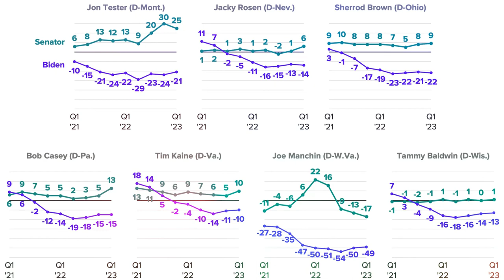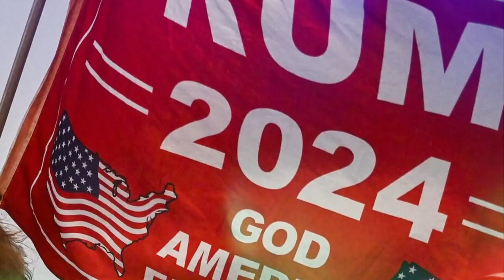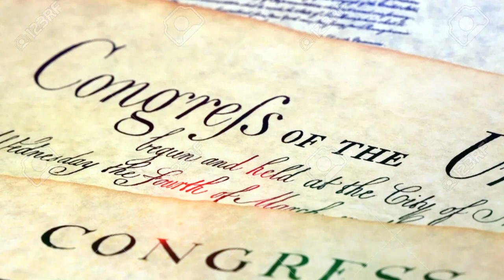🚨🚨 ¡ULTIMA HORA! REELECCIÓN DE DEMÓCRATAS VS BIDEN 30 DE ABRIL 2023.